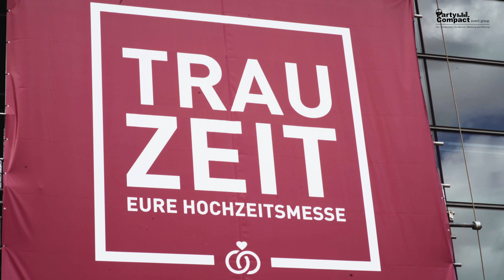Aftermovie TrauZeit Bremen mit party compact aus Oldenburg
Wir bedanken uns bei allen Brautpaaren für die vielen lieben und sehr netten Gespräche.